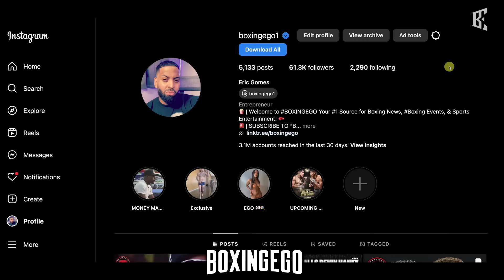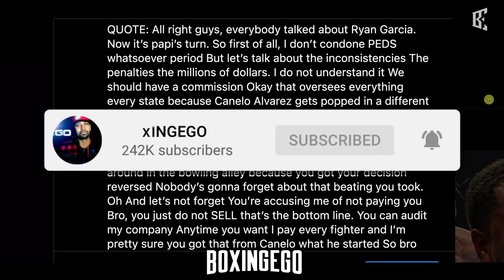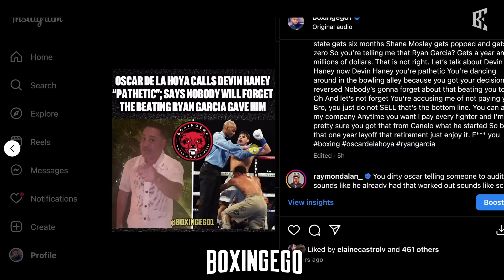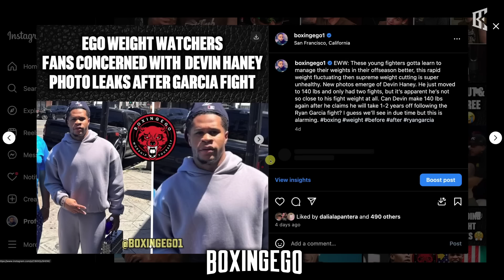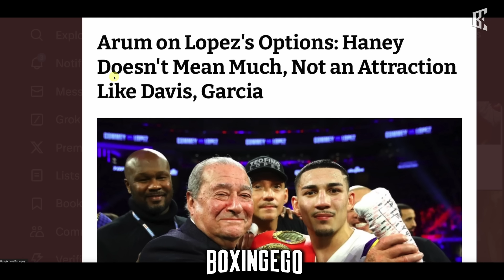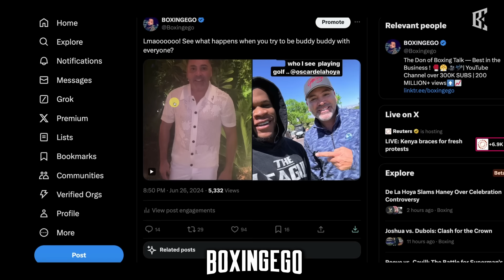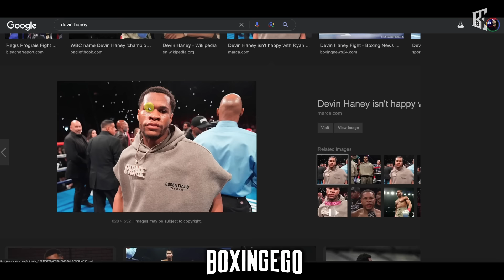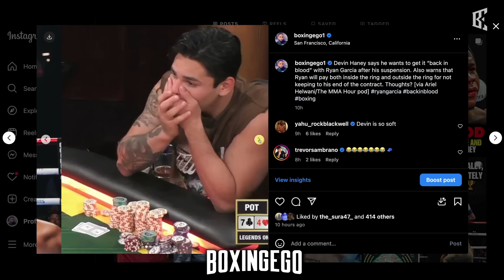SHOCKING: Oscar De La Hoya EXPOSES Devin Haney NUMBERS, You CANT SELL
Oscar De La Hoya calls Devin Haney pathetic and says he simply cannot sell. Oscar De La Hoya exposes Devin Haney's numbers and claims he can't sell. Find out what led to this shocking revelation in this video! Oscar De La Hoya exposes Devin Haney's numbers - he says he can't sell during a social media rant video! Find out more about this shocking revelation in this video.